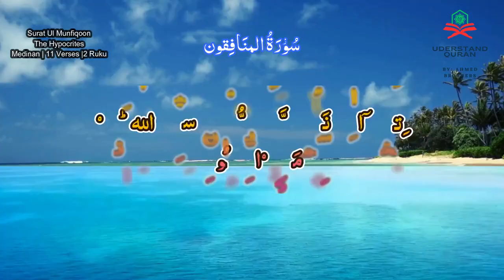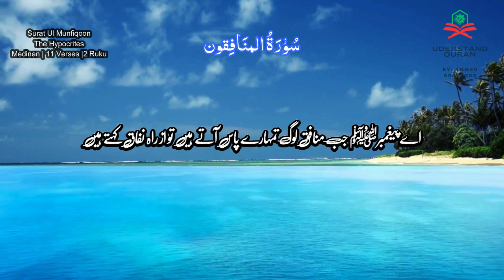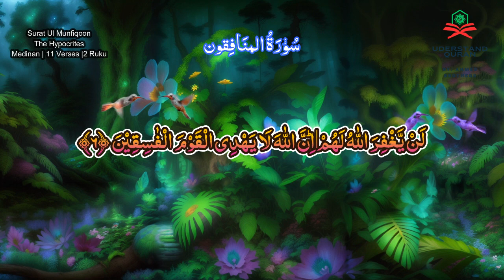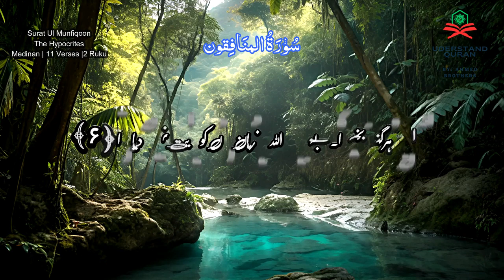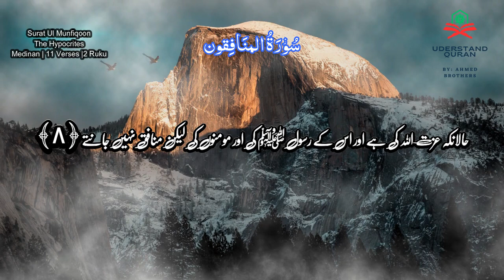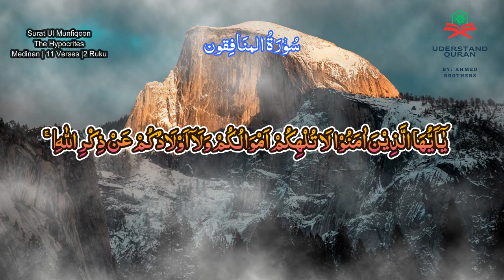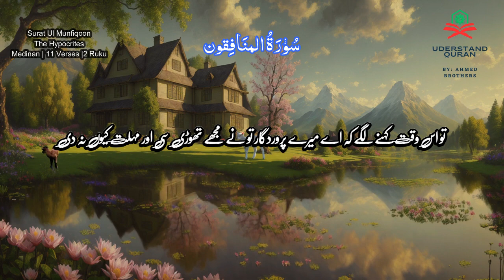SURA MUNAFIQOON 63 Urdu Translation Full | Quran Tilawat Tarjuma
Urdu Translation Full | Quran Tilawat Tarjuma | Quran with Urdu Hindi Translation ABDUR RAHMAN AS SUDAIS